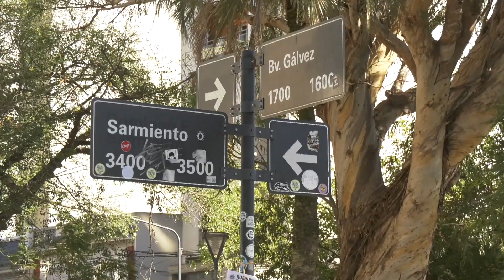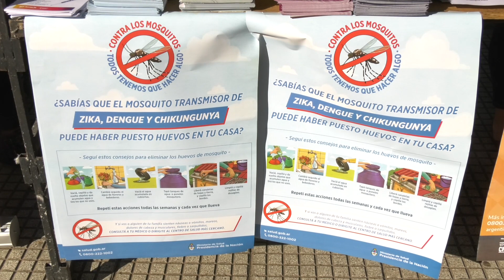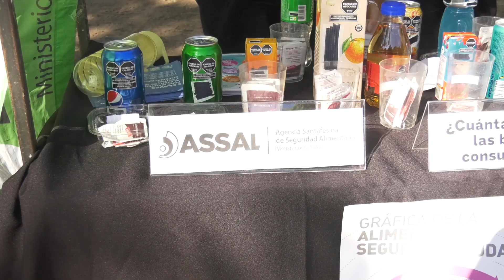SE REALIZÓ UNA FERIA DE SALUD EN LA PLAZA PUEYRREDON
ANALÍA CHUMPITAZ-DIR PROMOCION SALUD
MILAGROS ELLI- LIC. NUTRICIÓN ASSAL